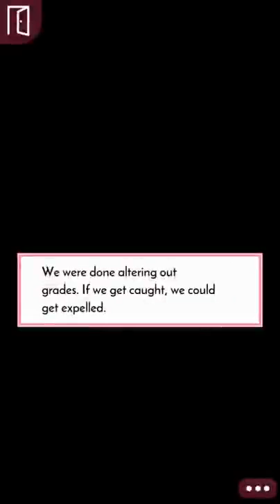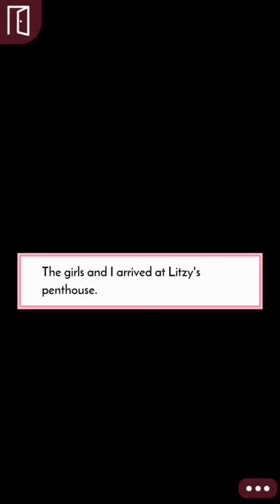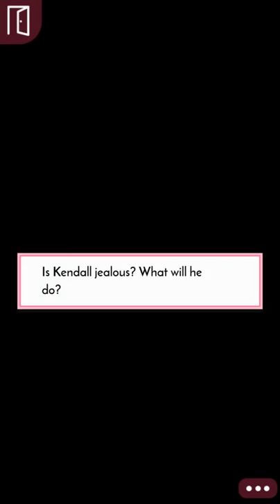COMPLICATED (Episode 13) - Episode Choose Your Story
.  COMPLICATED (Episode 13) - Episode Choose Your Story   HD